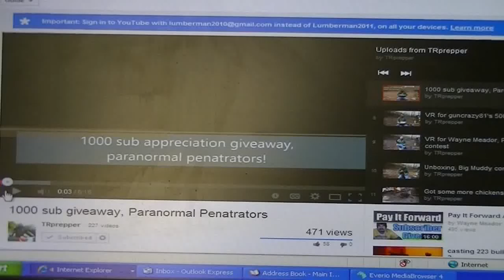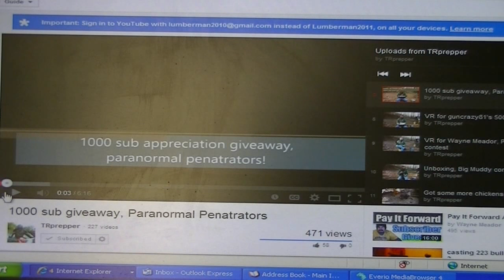VR TRPrepper Paranormal Penetrator Give away ...my choice?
Thank you for stopping by my channel! Take care folks